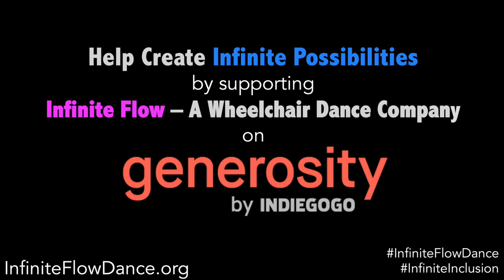InfiniteInclusion : The Park by Infinite Flow - A Wheelchair Dance Company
Producer: Marisa Hamamoto
DP/Editor: Khang Le

Infinite Flow Pro Dancers:
Adelfo, Forrest, Marisa, Marc, Mia

Infinite Flow Kids:
Aline, Alex, Ari, Donovan, Kai
Karen, Lourdes, Mary, Tatiana,
Xander